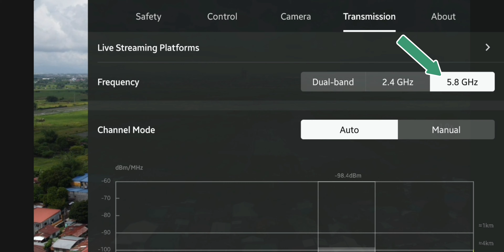Dji Fly App 1.7.4 | Urban Range Test freq. 5.8 ghz | Dji mini 2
I think if your are in urban place with strong interference you may very well do better in 5.8 ghz.